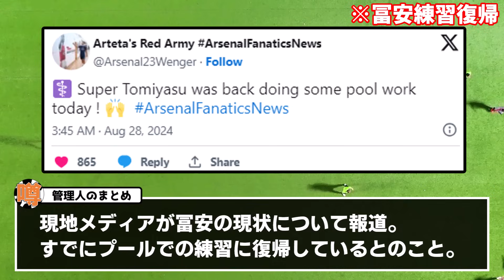【朗報】アーセナル冨安、ようやく練習復帰キター！！！！！！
無理だけはしないでくれ